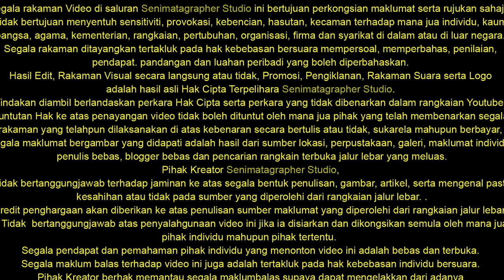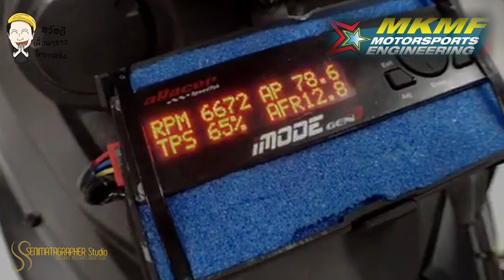🎥LIVE At Sepang Circuit With ThaiRacing, Sayan Zing, SenimatagrapherStudio & MKMF Motorsports.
Sepang International Circuit LIVE!